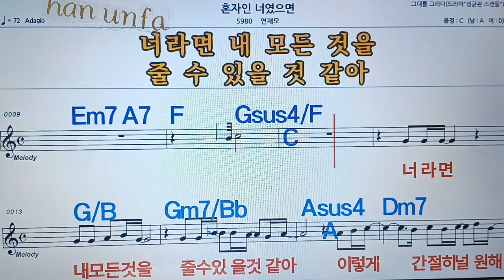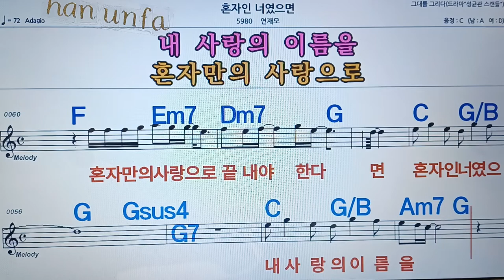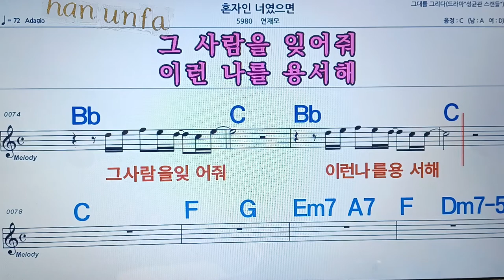혼자인 너였으면연재모/💋노래방, 통기타 , 코드 큰악보, 가라오케, 반주💖Karaoke, Sheet Music, Chord, MR